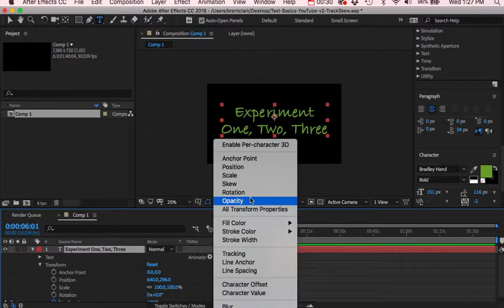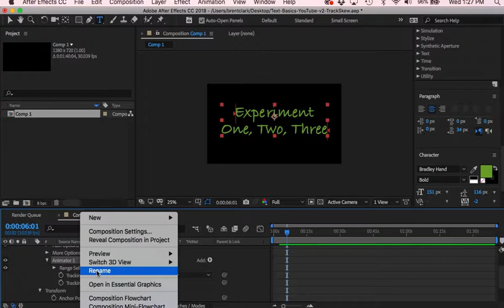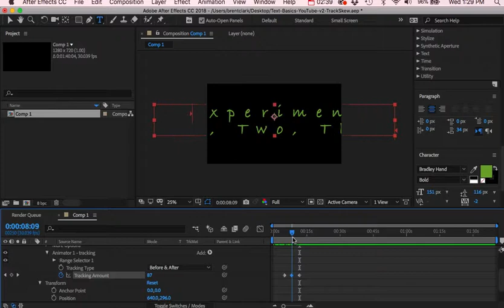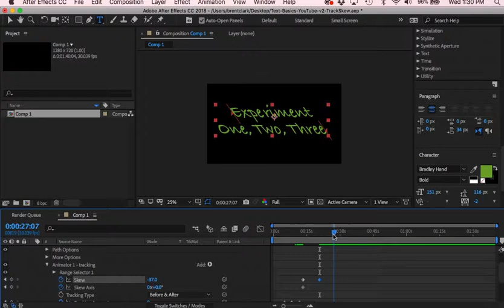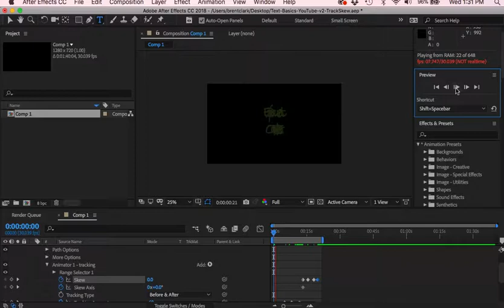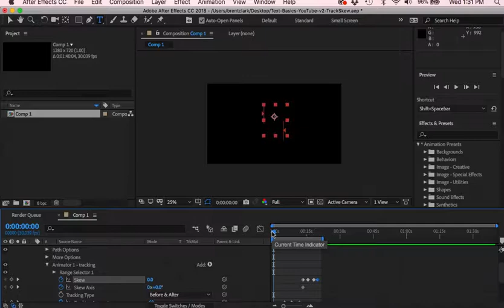BasicText lesson 2 adding an Animator Group